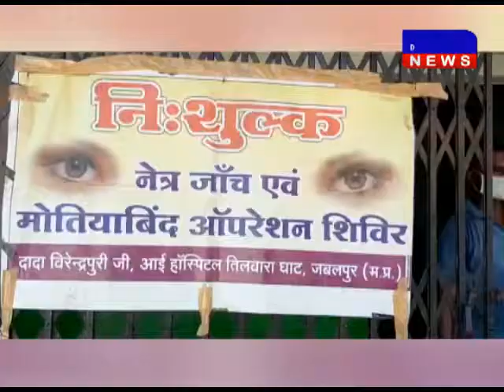परासिया में निःशुल्क नेत्र जांच शिविर का आयोजन किया गया DAKHAL NEWS//